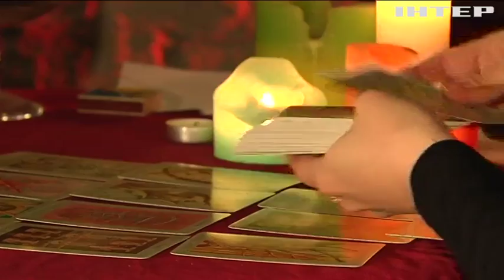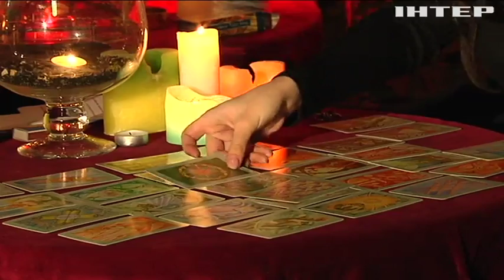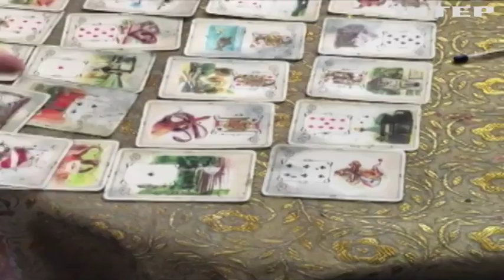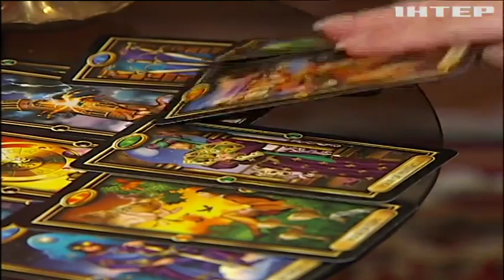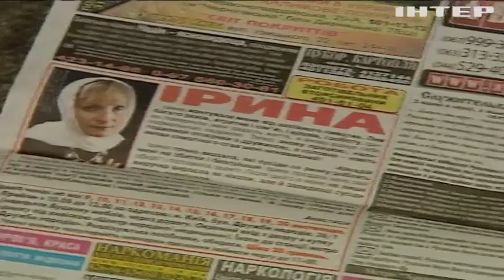Екстрасенси атакують: чому люди ведуться на хитрощі шахраїв?